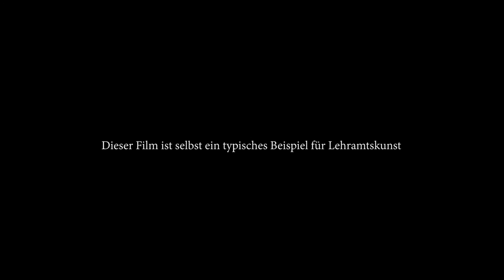Kunst im Unterschied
Eine "Künstlerische Forschung" während des Rundgangs der UdK Berlin 2018, um zu klären, ob und inwiefern das Ressentiment zutrifft, dass Freie Kunst bzw. Vollkunst von Lehramtskunst in der Medizität der jeweils intendierten Werkaussage und in der ästhetischen Expressivität voneinander unterscheidbar sind.